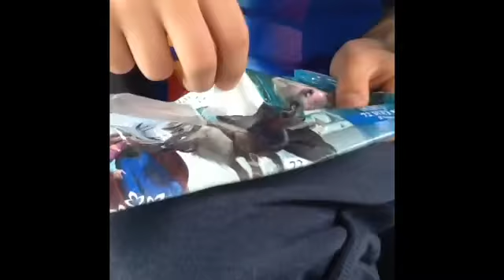Cool things in reverse #2